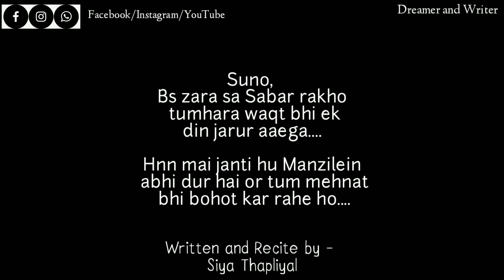Never Give up - "Tu Harna mat" -Siya Thapliyal || Greatest Motivation || Hindi Poetry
love poem
Hindi Poem
Hindi poetry
poetry
best hindi poetry
poetry open mic
best love poetry
poetry on love
online hokar bhi reply nahi shayari
online sad shayari
motivation
motivation poetry
never give up
Tu harna mat